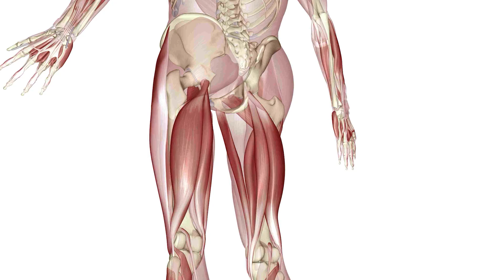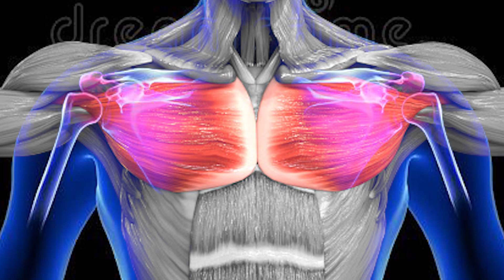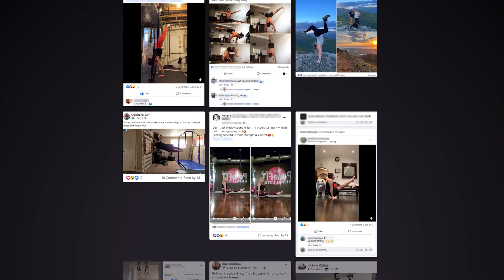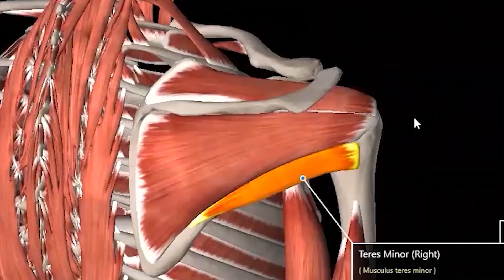Don't stay stuck. 5 keys to unlocked strength & mobility.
Blessings!

Coach Lee